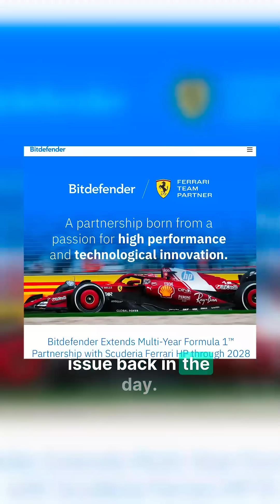Why Antivirus Isn't Dead